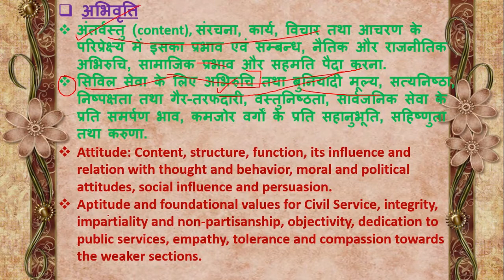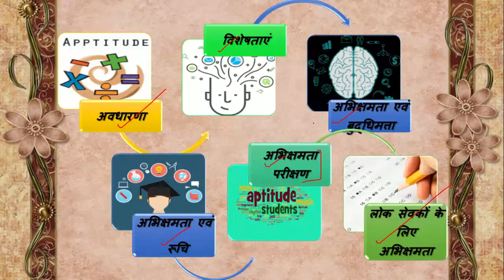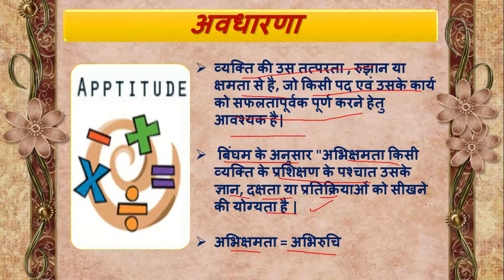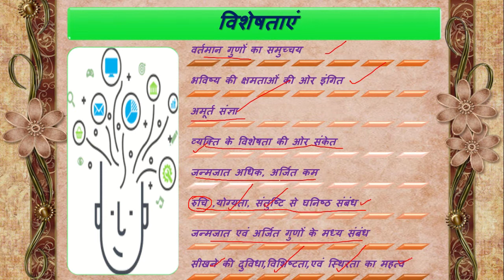uppsc/upsc|GS-4| अभिरूचि (Aptitude), (Part-1) | preparation|planning |strategy